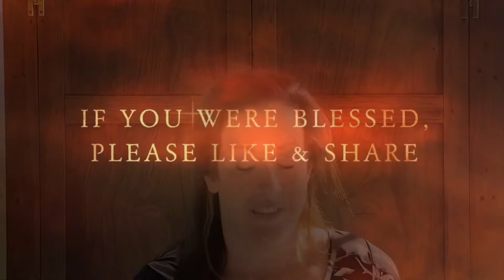Faith Bombs Episode 16: The Boundary Lines Have Been Drawn